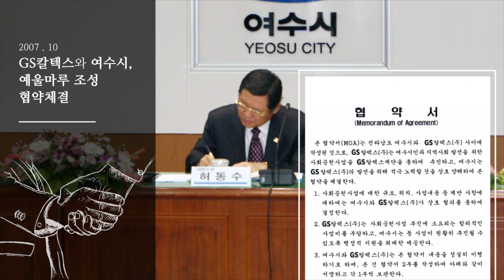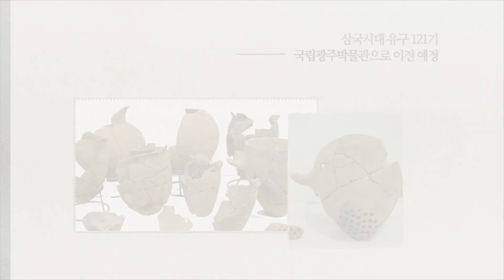예술의 섬 장도 공식홍보영상(2019)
GS칼텍스 예울마루 앞 위치한 '예술의 섬 장도'를 소개하는 공식 홍보영상입니다.